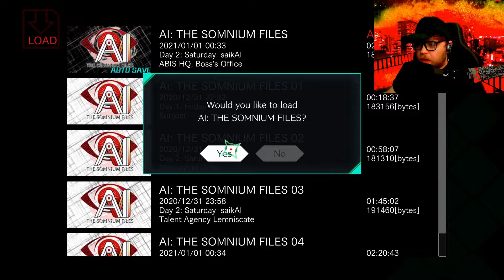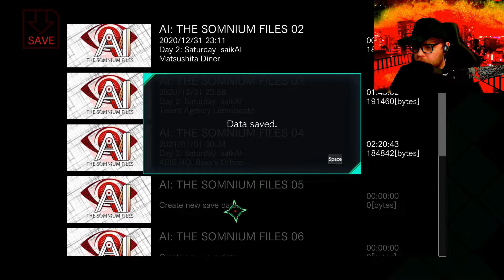[ AI: The Somnium Files ] Part 3 | PSYNCin' in the PaiN | [EN] Let's Play (Blind)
AI: The Somnium Files is a visual novel by Spike Chunsoft. The story follows Date and his artificial intelligence eye, Aiba, as he investigates the murder of a familiar face.